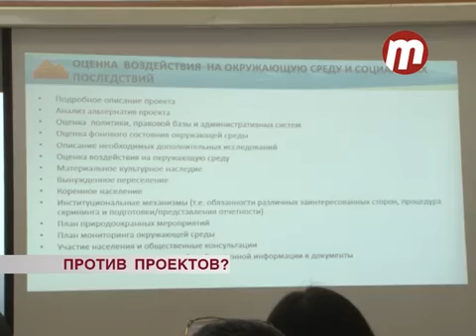О ГЭС в Монголии